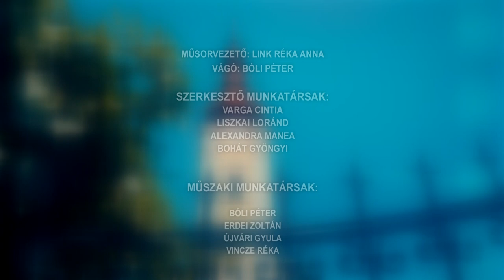Tamási Táj - 2024.01.31.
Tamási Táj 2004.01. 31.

Portré - Porga Ferenc
Tamàsi polgàrmester Volt iskolaigazgató majd polgármester Regölyben, tíz éve pedig Tamási első embere. Ismerjük meg Porga Ferencet "emberközelből".

Portré - Szemlédy-Regős Ákos vállalkozó Tamási

Szinte a nulláról kezdte ennek ellenére a Balaton legnagyobb magánkézben lévő hajózási társaságát hozta létre. Otthonául mégis szülővárosát Tamásit választotta. Bemutatjuk Szemlédy-Regős Ákost.